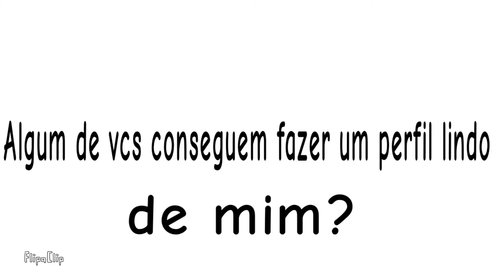Alguém faz um novo perfil pra mim (• o •) ?